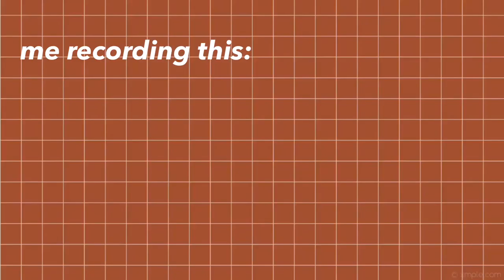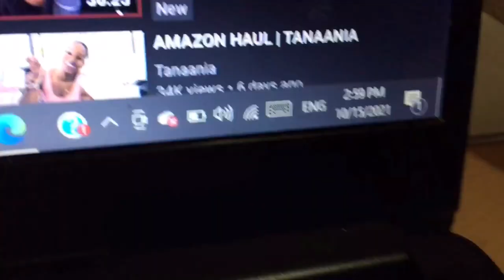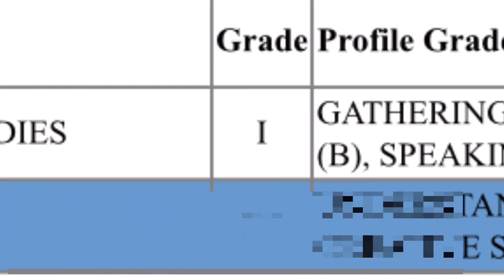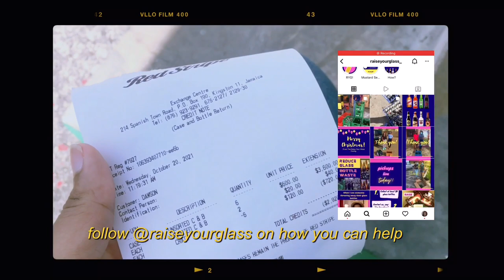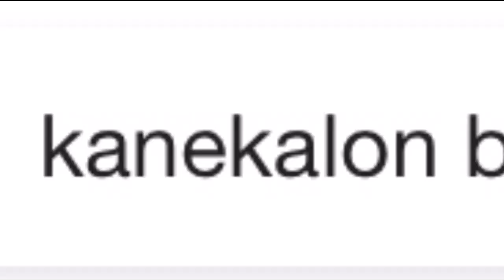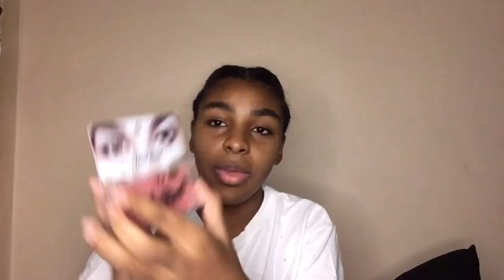i failed CAPE like I failed my last relationship. mini vlog + haul - sage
No because I was about to pass out when I was waiting for the portal to open.

If nobody loves you I do🫂💕